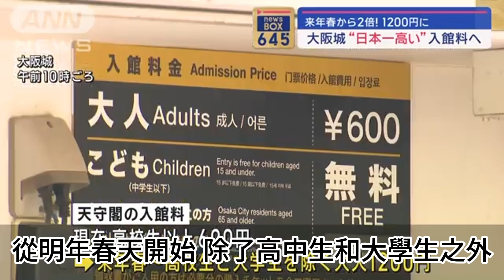日本第一貴天守閣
明年春天開始，
大阪城 將成為全 日本第一貴 的 城堡 ！